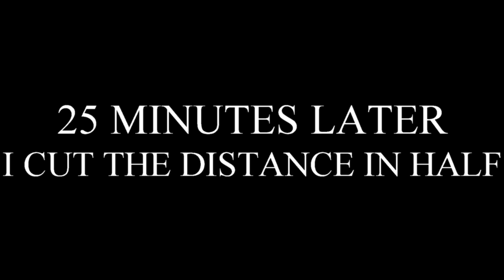DEER HUNTING with a KARABINER 98 KURZ 8MM MAUSER! ( How a Kar98k Works ) 2020 Whitetail Heart Shot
Deer Hunting 2020. Follow John as he hunts whitetail deer with a K98k 8mm Mauser during the first week of the pennsylvania rifle season in clarion county.  John is hunting in WMU 2D where doe can be taken during the first week of the rifle season. Hope you enjoy this video!

Editing software
Rifle Deer Hunting Gear
Ice Fishing Gear
Flintlock Hunting Gear
Bow Hunting Gear
Snake Hunting Gear
Mushroom Hunting
Bee Keeping Gear